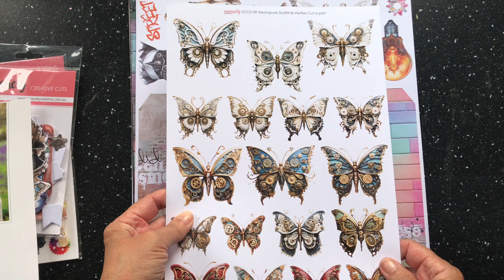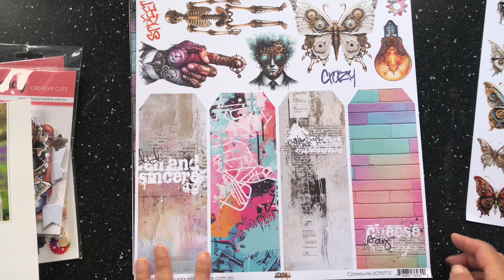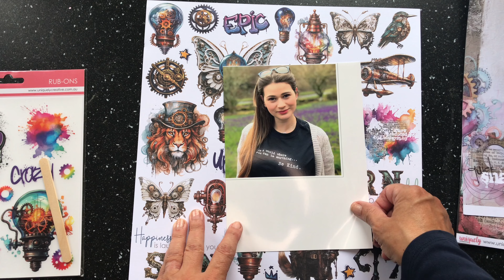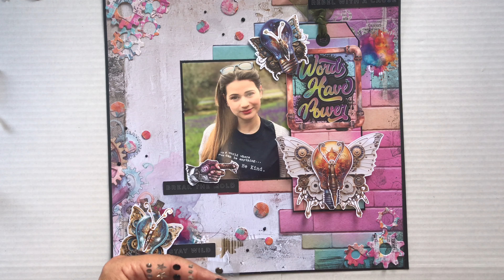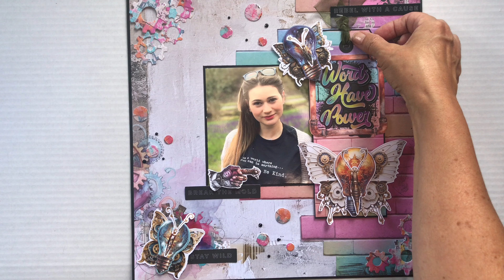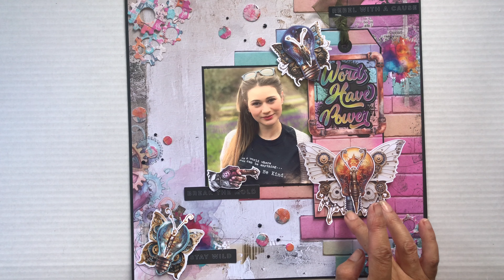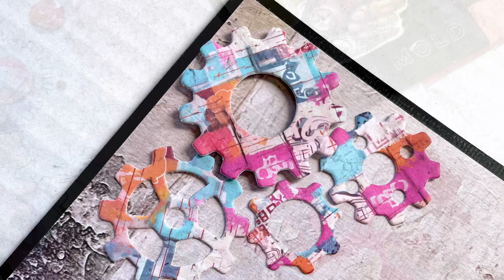Words Have Power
12 x 12 scrapbook layout using Uniquely Creative’s Steampunk Graffiti. All supplies from themadscrapper.co.uk